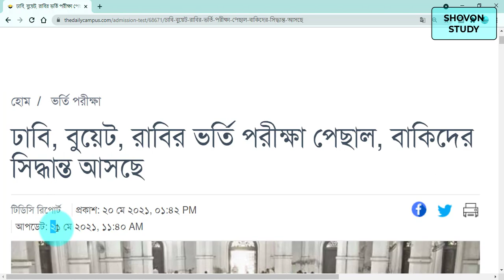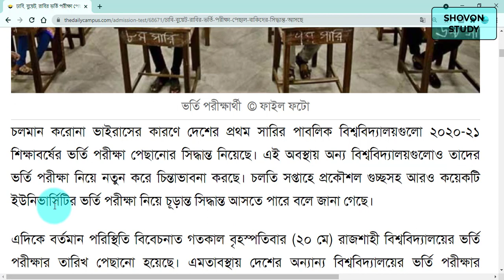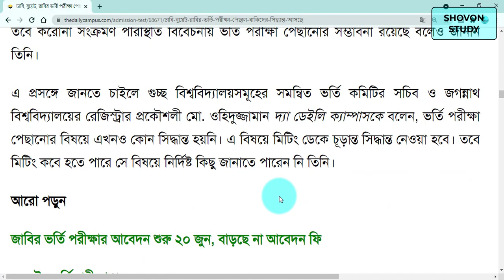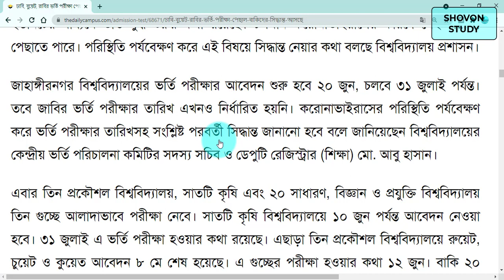পাবলিক বিশ্ববিদ্যালয় ভর্তি পরীক্ষার তারিখ, public university admission 2021, ঢাবি,বুয়েট,রাবি,চবি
চলমান করোনা ভাইরাসের কারণে দেশের প্রথম সারির পাবলিক বিশ্ববিদ্যালয়গুলো ২০২০-২১ শিক্ষাবর্ষের ভর্তি পরীক্ষা পেছানোর সিদ্ধান্ত নিয়েছে। এই অবস্থায় অন্য বিশ্ববিদ্যালয়গুলোও তাদের ভর্তি পরীক্ষা নিয়ে নতুন করে চিন্তাভাবনা করছে। চলতি সপ্তাহে প্রকৌশল গুচ্ছসহ আরও কয়েকটি ইউনিভার্সিটির ভর্তি পরীক্ষা নিয়ে চূড়ান্ত সিদ্ধান্ত আসতে পারে বলে জানা গেছে।

এদিকে বর্তমান পরিস্থিতি বিবেচনাত গতকাল বৃহস্পতিবার (২০ মে) রাজশাহী বিশ্ববিদ্যালয়ের ভর্তি পরীক্ষার তারিখ পেছানো হয়েছে। এমতাবস্থায় দেশের অন্যান্য বিশ্ববিদ্যালয়ের ভর্তি পরীক্ষার তারিখও পেছানোর সম্ভাবনা দেখা দিয়েছে।

🔴 মাধ্যমিক ও উচ্চ মাধ্যমিকঃ

university admission 2020-21,
পাবলিক বিশ্ববিদ্যালয় ভর্তি পরীক্ষার তারিখ,
ঢাবি,বুয়েট,রাবি,চবি,২০ গুচ্ছ,৭ কৃষি বিশ্ববিদ্যালয়,
public university admission,
university admission,
পাবলিক বিশ্ববিদ্যালয়ে ভর্তি,বিশ্ববিদ্যালয়,
বিশ্ববিদ্যালয় ভর্তি পরীক্ষার নতুন নিয়ম,
বিশ্ববিদ্যালয় ভর্তি পরীক্ষা,
বিশ্ববিদ্যালয় ভর্তি পরীক্ষা ২০২১,
জাতীয় বিশ্ববিদ্যালয় ভর্তি পরীক্ষা ২০২১,
চট্টগ্রাম বিশ্ববিদ্যালয় ভর্তি পরীক্ষার তারিখ,
রাজশাহী বিশ্ববিদ্যালয় ভর্তি পরীক্ষার তারিখ,
ঢাকা বিশ্ববিদ্যালয় ভর্তি পরীক্ষার তারিখ